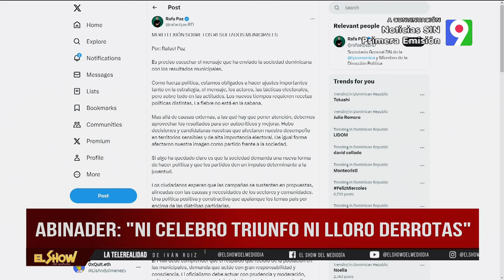Rafael Paz: “Presidente Abinader dio un buen mensaje” | El Show del Mediodía